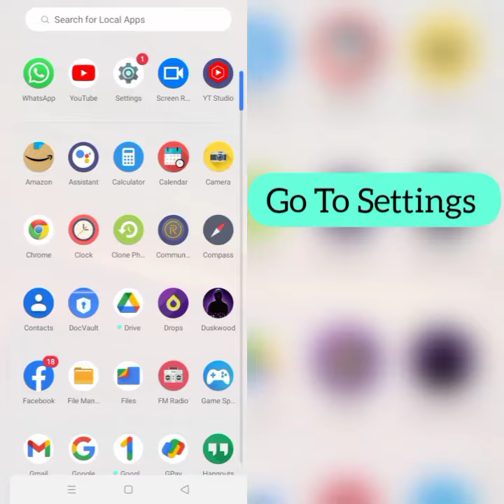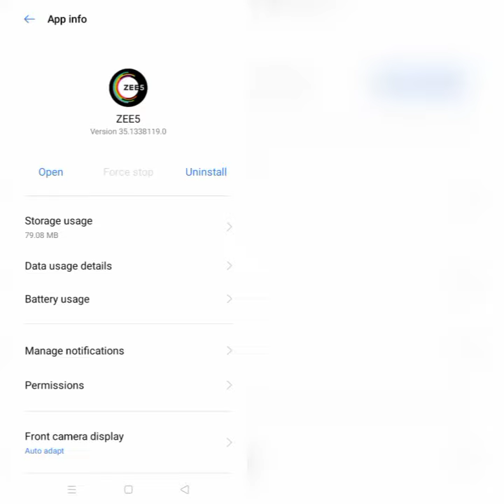How To Solve Zee5 App Not Working (Not Open) Problem|| Rsha26 Solutions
How To Solve Zee5 App Not Working (Not Open) Problem

Hii friends welcome to my YouTube channel Rsha26 Solutions, today I am showing you how to solve Zee5 app not working (not open) problem through this video hope so this will be helpful for you if you are facing the same issue.